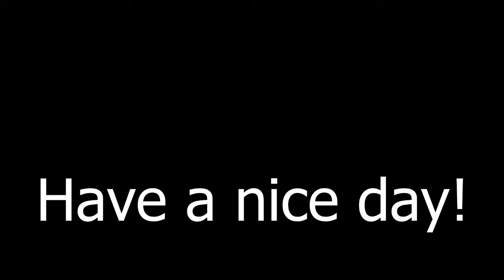Metro 2033 - Episode 7 - Khan and Ghosts and stuff.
Well, that's it for Burbon. Khan is way better anyways.
Even though he's a creep.
And i bet he would watch me in my sleep if he could.

Plus, we finally got Burbon's AK! YAY!

Friggin' ghosts, man...